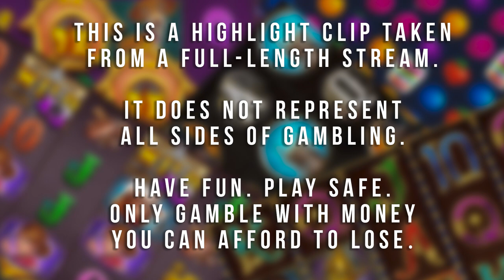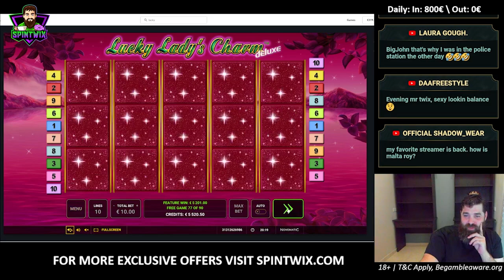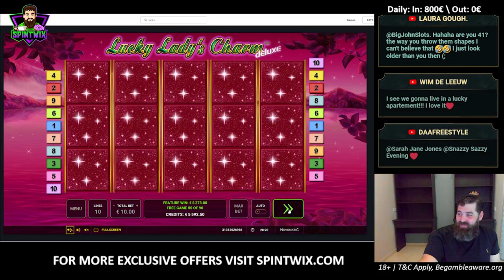Lucky Lady Charm PAYS UP! | FIRST STREAM FROM MALTA